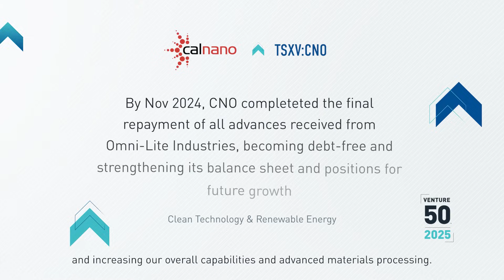California Nanotechnologies Corp. (TSXV:CNO) | 2025 TSX Venture 50™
California Nanotechnologies Corp. (TSXV:CNO) specializes in the research, development, and production of nanostructured components and materials. Headquartered in California, the company aims to push the boundaries of applied material science by utilizing its unique technical expertise and vision. It hosts advanced processing and testing capabilities for materials research and production needs.

TSX Venture 50™ is a ranking of the 50 top-performing companies on TSX Venture Exchange over the last year. Companies are ranked based on three equally-weighted criteria of one-year share price appreciation, market capitalization increase, and Canadian consolidated trading value.